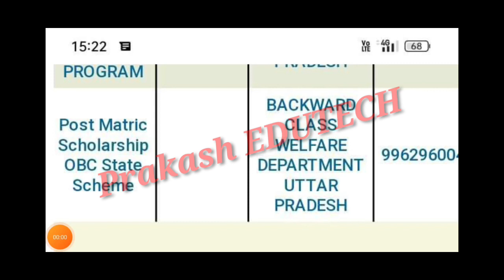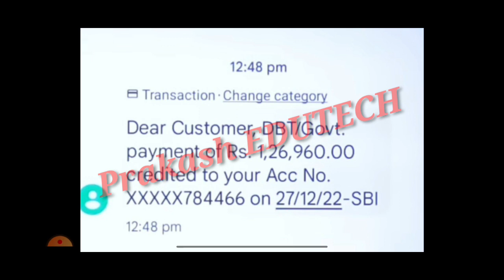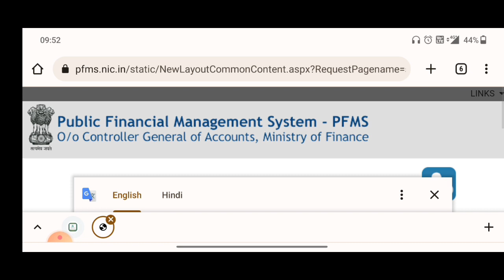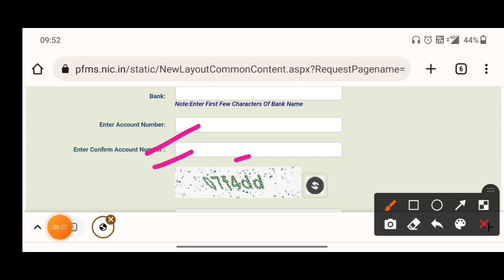up scholarship Correction date 2022-23 / up scholarship status 2022 / Scholarship kab tk aayega 2022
topic cover ---

😊😊 Topics Covered 😊😊

scholarship up
upscholarship
@Prakash EDUTECH
UP Scholarship
Scholarship

prakash Edutech
prakash edutech
scholarship latest news
updeled SCHOLARSHIP
up scholarship स्टेटस कब show hoga
Scholarship
up bed scholarship news
deled scholarship
aktu